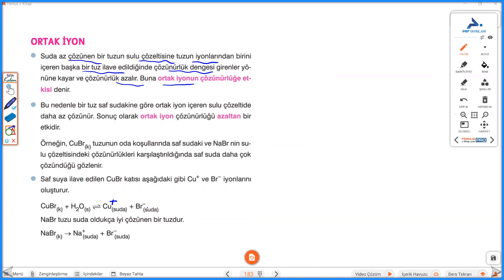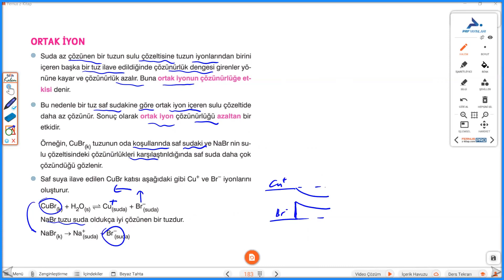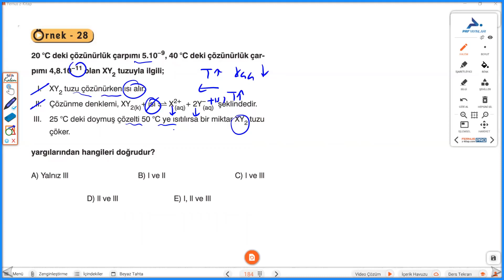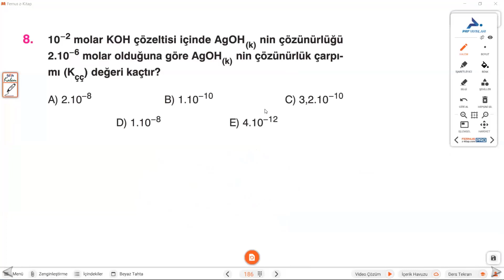13 Günde AYT Kimya Kampı | 6. Gün - 4. Bölüm-Çözünürlük Dengesi-2